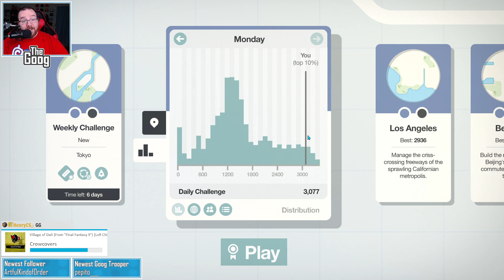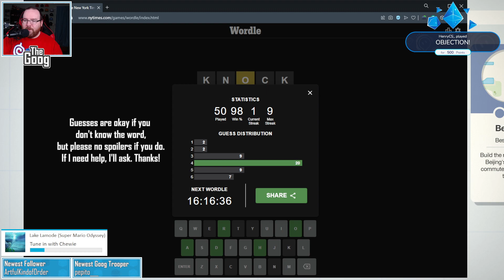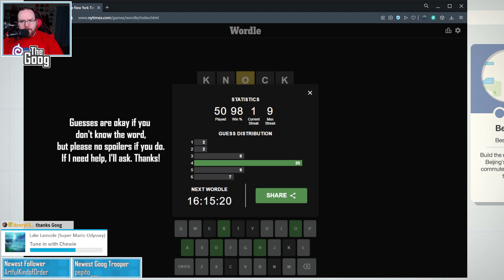AEW Revolution was the quintessential AEW show || Good Morning Mini Motorways #142 3/7/22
Good morning! As the title would indicate, today we're talking about AEW Revolution. It had the two worst PPV matches in company history, and was still awesome! We also deal with scoreboard taunting, and knock out another Wordle. Check it out!

Today's Daily Challenge: Los Angeles (My First Motorway; Bridge to Bankruptcy)